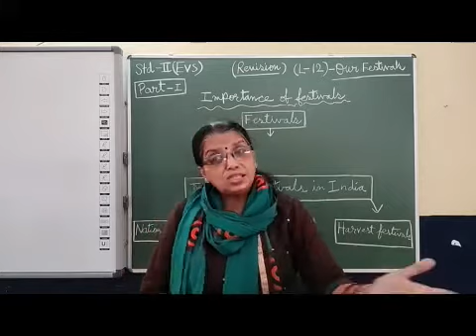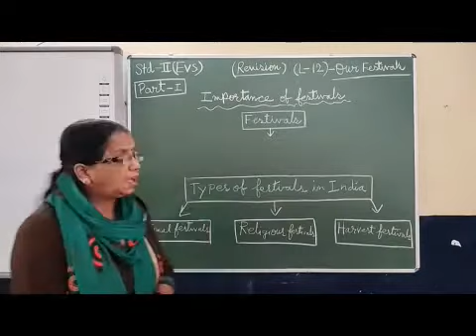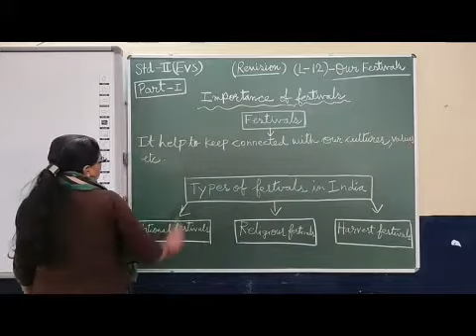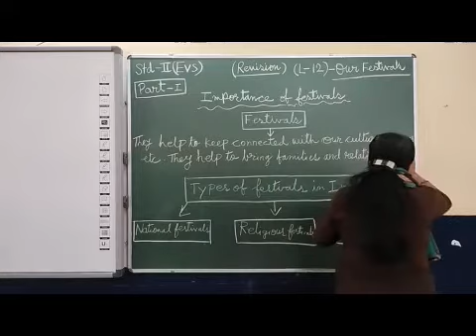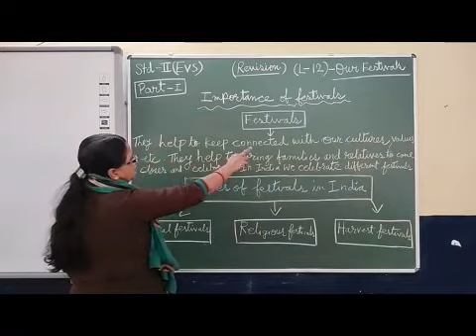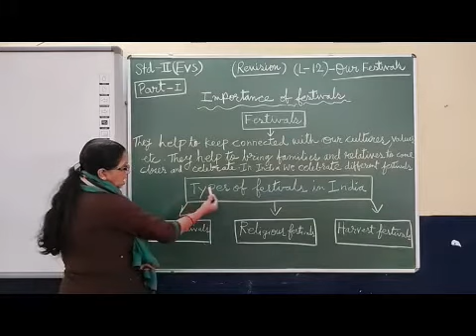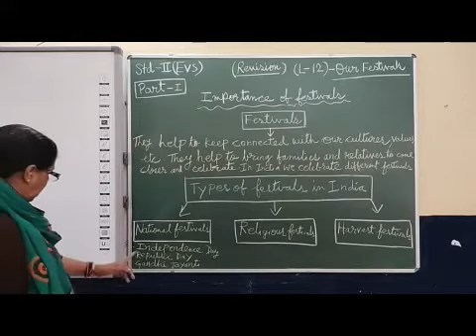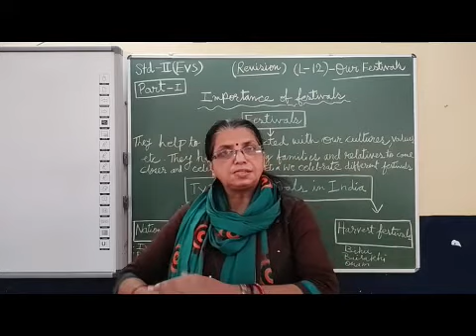II EVS Revision Chapter 12 Our Festivals Part 1